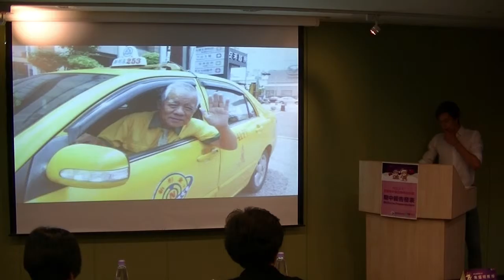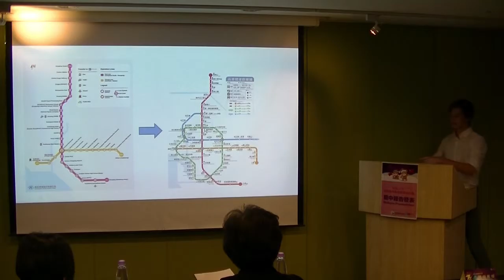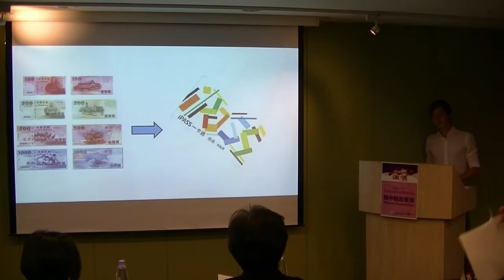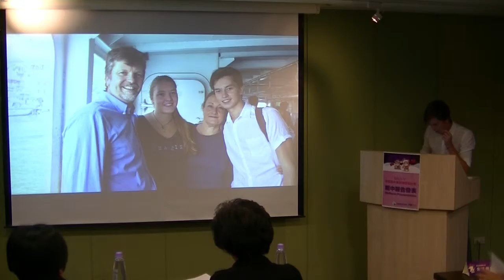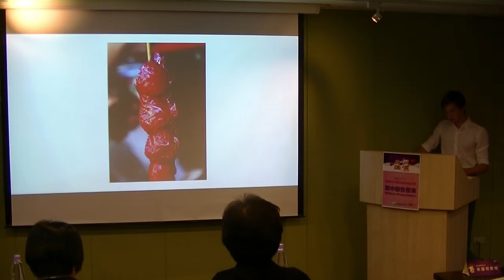20160113 NSLI-Y Taiwan Midterm Presentation 期中中文發表 汪亞力 (高雄的交通工具)